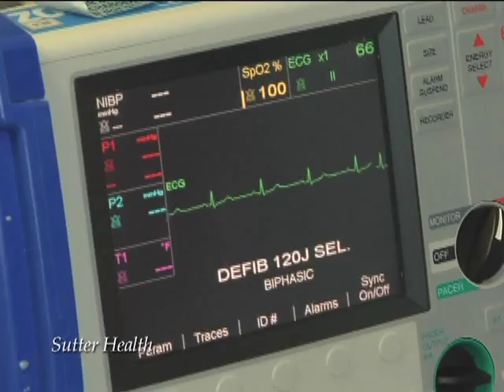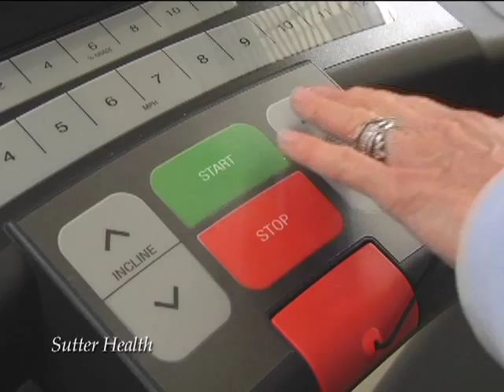Women and Heart Attacks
Women and heart attacks after menopause.